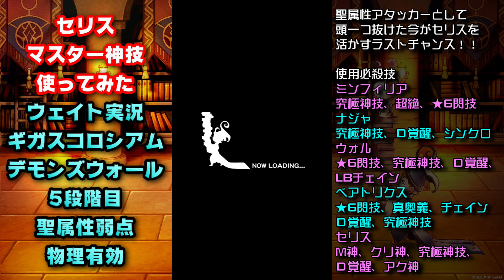【FFRK】セリス マスター神技 使ってみた / ギガスコロシアム 闇属性 聖弱点 デモンズウォール 5段階目 攻略&解説！ ウェイト実況 FFレコードキーパー